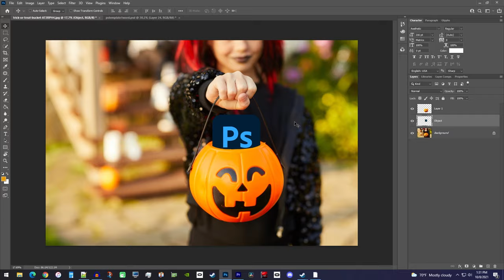Photoshop : How to Put an Object behind Another (Fast Tutorial)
Putting an object behind another in Photoshop.